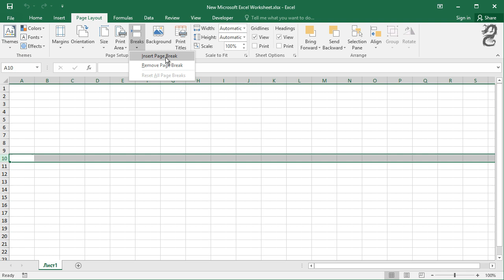How to Insert a Page Break in Excel